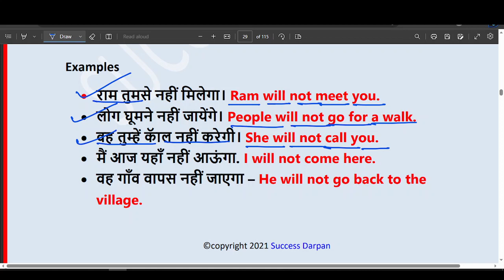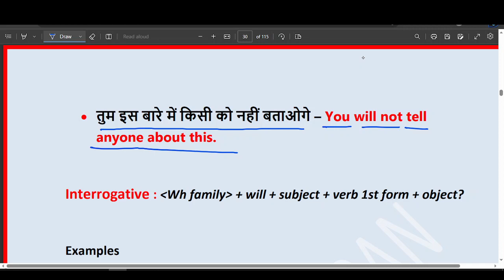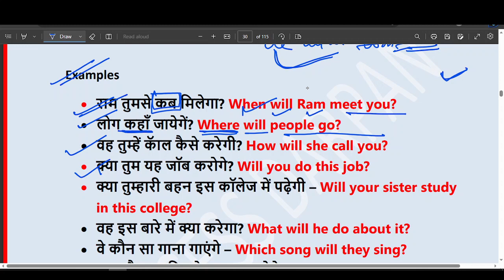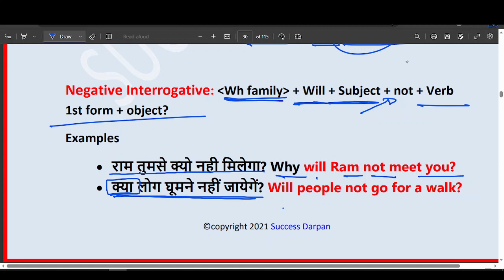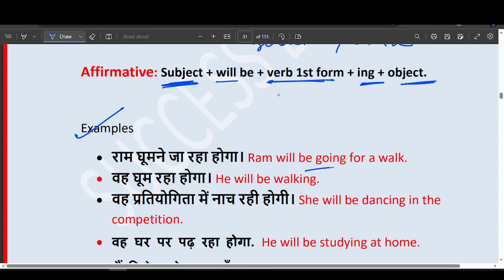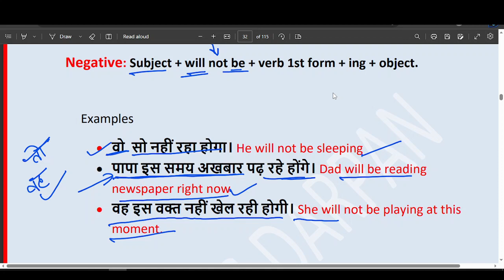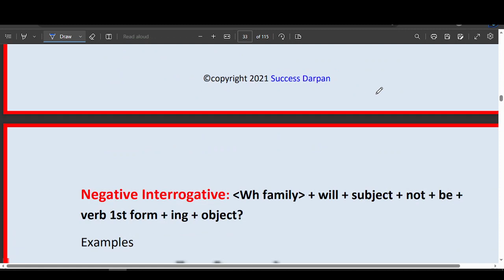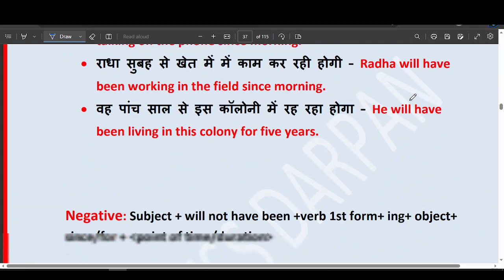LEC 8 II FUTURE TENSE indefinite and continuous